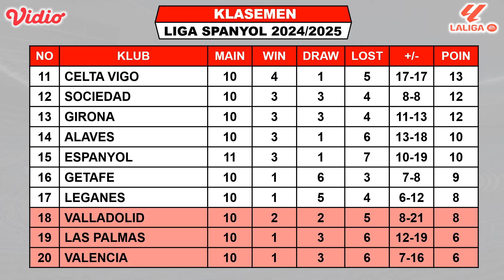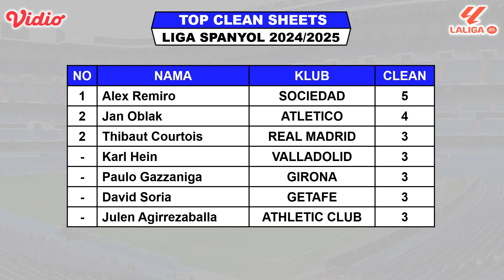Hasil Liga Spanyol Tadi Malam ~ ESPANYOL vs SEVILLA ~ MADRID vs BARCELONA Malam Ini ~ Laliga 2024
Hasil Spanyol 2024
Hasil Espanyol vs Sevilla
Jadwal Spanyol 2024
Jadwal Real Madrid vs Barcelona

Jadwal Lengkap pertandingan liga spanyol pekan ke 10 tahun 2024/2025 serta klasemen sementara top score, top assist dan Clean Sheets.

Hasil Liga Spanyol Jornada Ke 11 Sabtu26 Oktober 2024 Live Apk Vidio / Bein Sports 3
ESPANYOL VS SEVILLA

Jadwa Liga Spanyol Jornada Ke 11 Minggu 27 Oktober 2024 Live Apk Vidio / Bein Sports 3
REAL BETIS VS ATLETICO

TOP SCORE

TOP ASSIST

FANSPAGE FACEBOOK : Alfaith Sports
TRACK:
CENTER RING